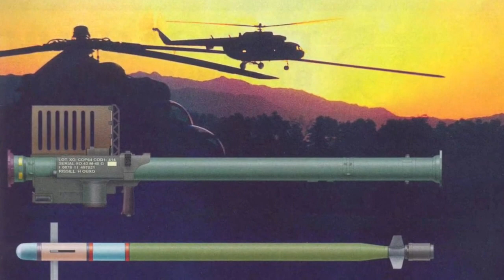Pertama Kali, Rudal Hanud MANPADS Strela Berani Tantang Helikopter Serang AH-64 Apache Israel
Bahwa Israel kerap melakukan serangan ke wilayah Gaza di Palestina, tentu bukan berita baru. Namun ada yang berbeda dalam serangan udara Isarel pada hari Minggu, 2 Januari lalu. Pasalnya helikopter AH-64 Apache milik Angkatan Darat Israel yang tengah melakukan serangan di Gaza mendapatkan perlawanan yang tak biasa dari pejuang Hamas.

AH-64 Apache yang tengah melakukan serangan ke selebah barat kota Gaza, mendapat serangan dari rudal hanud MANPADS (Man Portable Air Defence Systems) milik Hamas dari jenis 9K32 Strela-2 atau dikenal juga sebagai SAM-7.